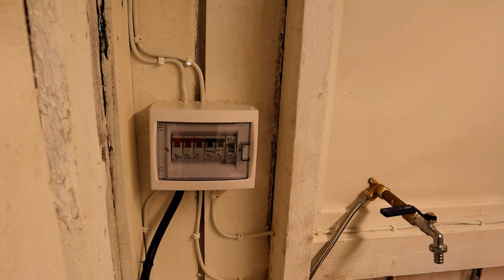Suured kivid paika. Kohvikusse elekter. Lambamaja. Orava beebid.